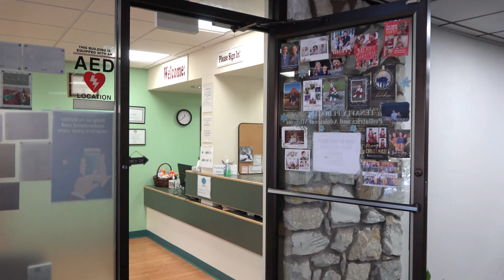Tenafly Pediatrics Park Ridge Office - Virtual Tour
Our Park Ridge location is conveniently located at 74 Pascack Road in Park Ridge, NJ and is one of nine Tenafly Pediatrics locations across Passaic County, Bergen County, and Hudson County. We have seven patient exam rooms and an in-house lab for immediate results. All of our Board-Certified Pediatricians who staff this location were trained in the best medical programs in the country and are ready to provide you and your family with compassionate, quality care.